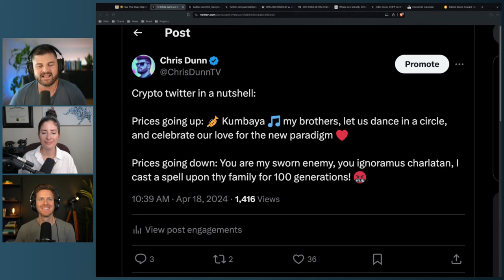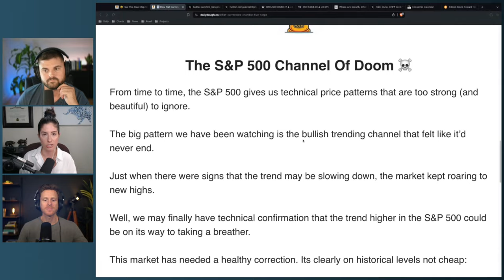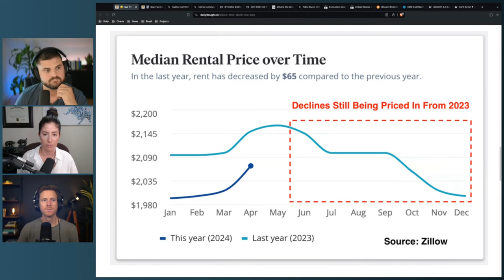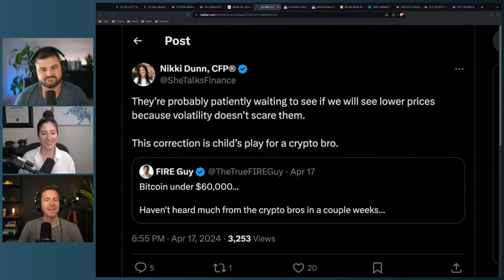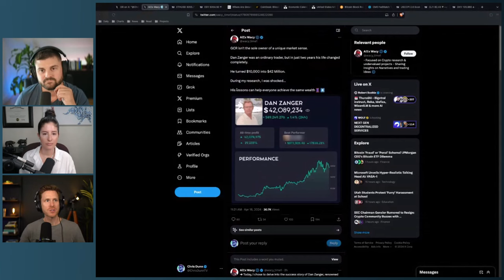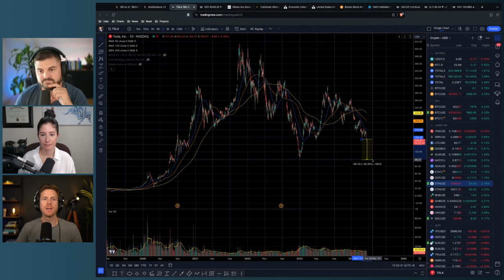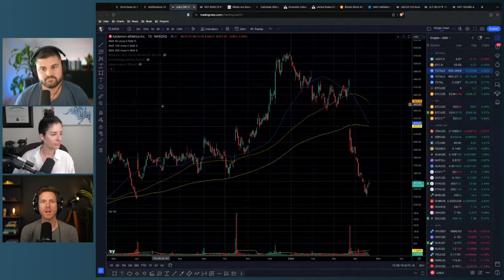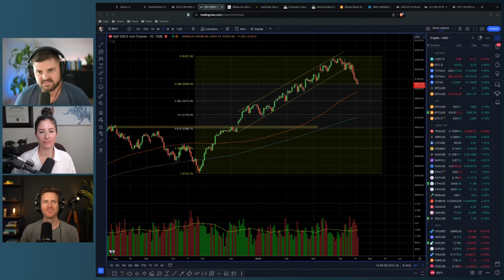Why The Markets Are Finally Crumbling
Want to learn skills to build wealth and find the next big investments: Join our Skill Incubator Wealth Building Community

Chris Dunn: @chrisdunntv
Nikki Dunn: @shetalksfinance
Travis Devitt: @stockgeektv

-Bitcoin and cryptocurrencies are an extremely risky asset.